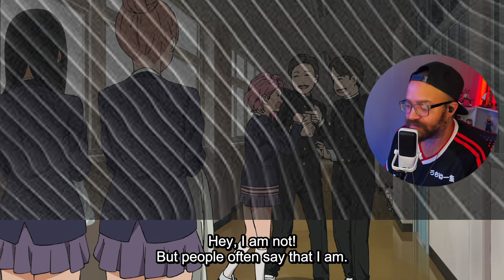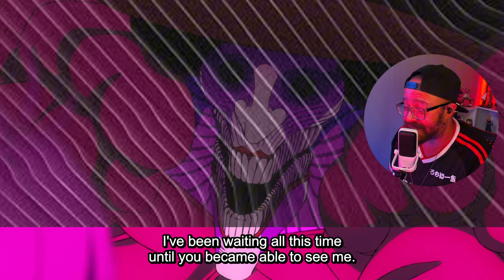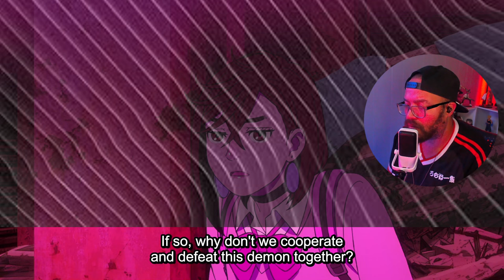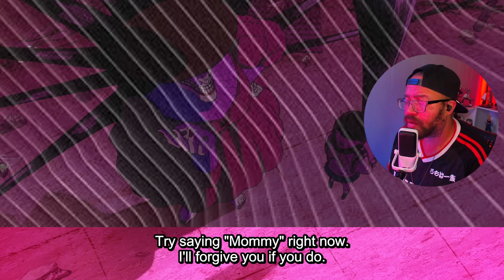A Dangerous Woman Arrives | Dan Da Dan Episode 6 Reaction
Victorious against Turbo Granny, Momo and Okarun regain peace. They have gotten closer through the traumatic experience, but they find their relationship to be awkward. That is when Okarun discloses something important to Momo.